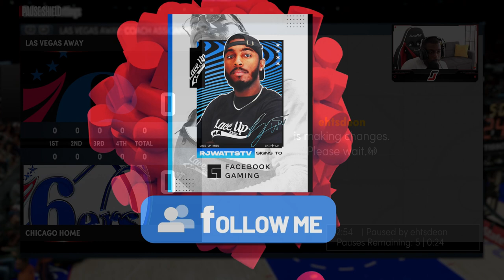I GET PAYBACK ON A TRASH TALKER & THIS HAPPENED l *HILARIOUS